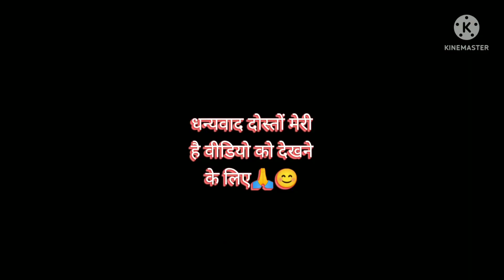mola fasa ke dare chara and maya hoge re tor sang👍🙏🙏🙏🙏